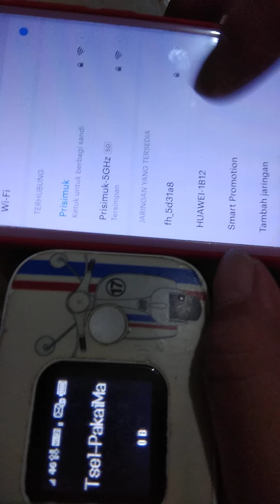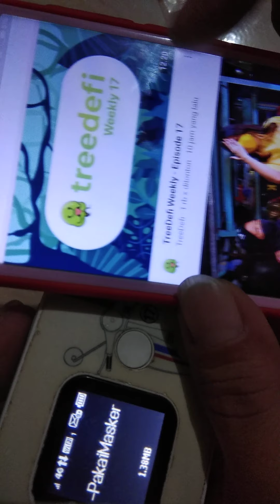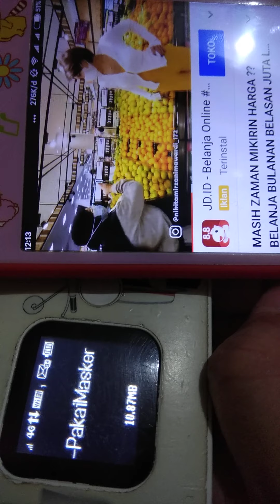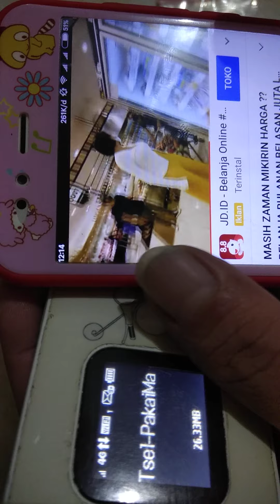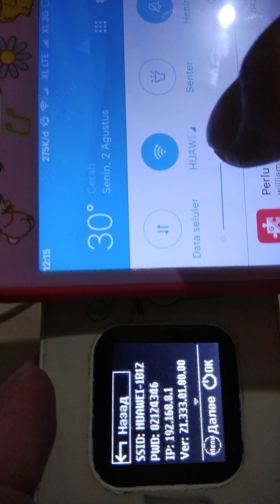Test Dummy Baterai Modem mifi Huawei E5577,E5576,E5573,E5673,E5575 pake sumber daya Powerbank.